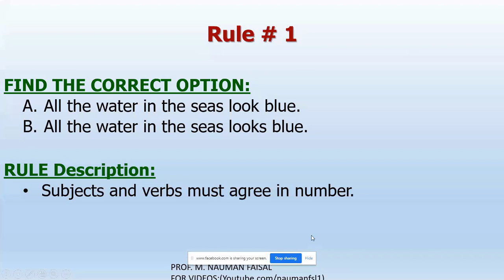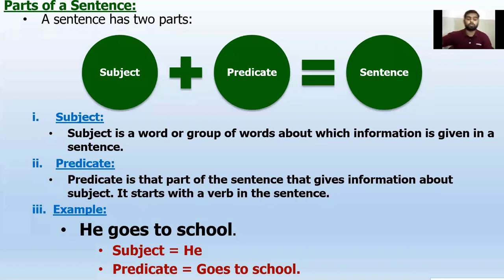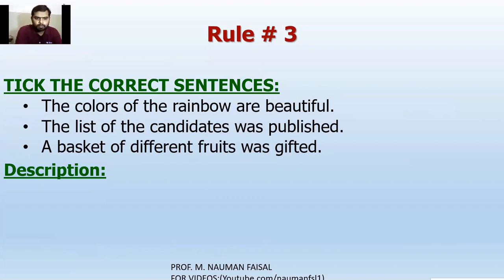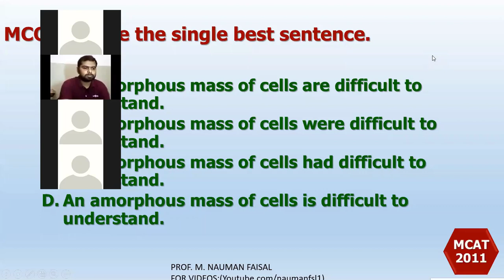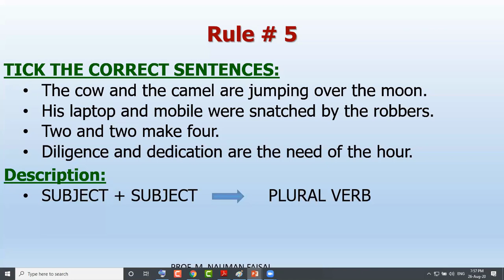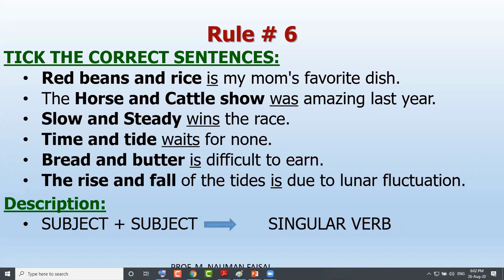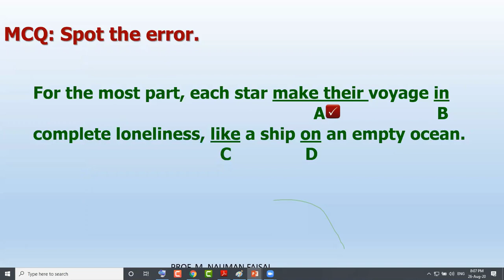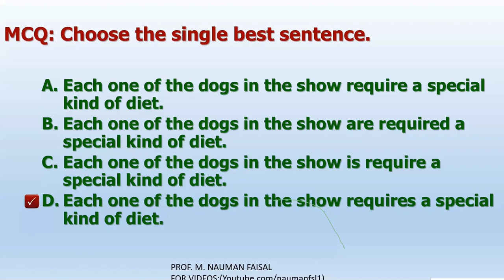LECTURE 04 SUBJECT-VERB AGREEMENT (PART 1)